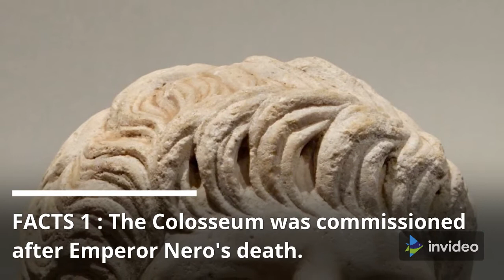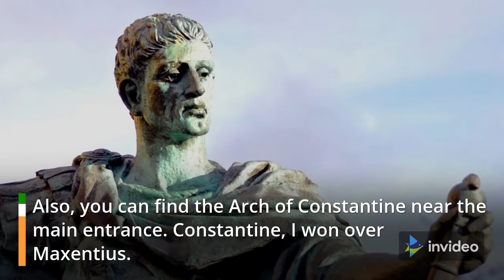Colosseum Facts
Rome’s 2000- year old Colosseum is rich in history, culture, and tradition. It does not come as a surprise as to why it’s one of the most visited places in the world. What was once a breeding ground of battles and blood, is now a ruin and a heritage site with so much to tell. Although it has been abandoned for many years, efforts to restore the arena are now in place. Get ready for some shocking and unexpected revelations in these Colosseum facts.